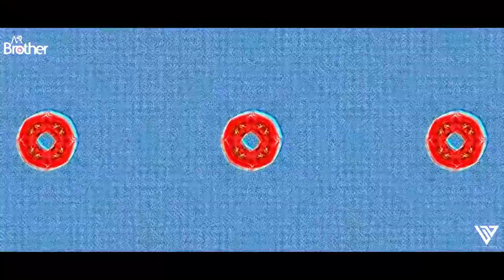Dakla Remix Circuit Remix Dj Ar Brothers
Dakhla Remix Circuit Remix Dj Ar Brothers - Dakla Gujarati Song

Track

Produced - BANDISH PROJEKT
Vocals - Aishwarya Joshi Narvekar & Maulik Jagdish Nayak
Violin- Kamlesh Zala
Label – BHEJA FRY RECORDS

Video Credits

 Director - Mayur Narvekar
 Dop - Rohit Srivastava & Ajay Sahu
 Ad - Apoorv Dass
 Edit - @Mayur Narvekar & Aishwarya Narvekar
 Faces - Hiral Ravatia Namrata Pancholi Aishwarya Joshi Narvekar

The official Release going to happen on Music 100 Life

This page informs you of our policies regarding the collection, use and disclosure of Personal Information when you use our Service.

We will not use or share your information with anyone except as described in this Privacy Policy.

We use your Personal Information for providing and improving the Service. By using the Service, you agree to the collection and use of information in accordance with this policy.

Information Collection And Use
While using our Service, we may ask you to provide us with certain personally identifiable information that can be used to contact or identify you. Personally identifiable information (“Personal Information”) may include, but is not limited to:

Name
Log Data
We collect information that your browser sends whenever you visit our Service (“Log Data”). This Log Data may include information such as your computer’s Internet Protocol (“IP”) address, browser type, browser version, the pages of our Service that you visit, the time and date of your visit, the time spent on those pages and other statistics.

Google AdSense & DoubleClick Cookie
Google, as a third party vendor, uses cookies to serve ads on our Service.

Cookies
Cookies are files with small amount of data, which may include an anonymous unique identifier. Cookies are sent to your browser from a web site and stored on your computer’s hard drive.

We use “cookies” to collect information. You can instruct your browser to refuse all cookies or to indicate when a cookie is being sent. However, if you do not accept cookies, you may not be able to use some portions of our Service.

Service Providers
We may employ third party companies and individuals to facilitate our Service, to provide the Service on our behalf, to perform Service-related services or to assist us in analyzing how our Service is used.

These third parties have access to your Personal Information only to perform these tasks on our behalf and are obligated not to disclose or use it for any other purpose.

Security
The security of your Personal Information is important to us, but remember that no method of transmission over the Internet, or method of electronic storage is 100% secure. While we strive to use commercially acceptable means to protect your Personal Information, we cannot guarantee its absolute security.

Our Service may contain links to other sites that are not operated by us. If you click on a third party link, you will be directed to that third party’s site. We strongly advise you to review the Privacy Policy of every site you visit.

We have no control over, and assume no responsibility for the content, privacy policies or practices of any third party sites or services.

Children’s Privacy
Our Service does not address anyone under the age of 18 (“Children”).

We do not knowingly collect personally identifiable information from children under 18. If we discover that a child under 18 has provided us with Personal Information, we will delete such information from our servers immediately.

Compliance With Laws
We will disclose your Personal Information where required to do so by law or subpoena.

We may update our Privacy Policy from time to time. We will notify you of any changes by posting the new Privacy Policy on this page.

You are advised to review this Privacy Policy periodically for any changes. Changes to this Privacy Policy are effective when they are posted on this page.